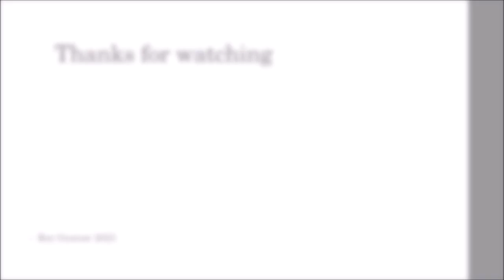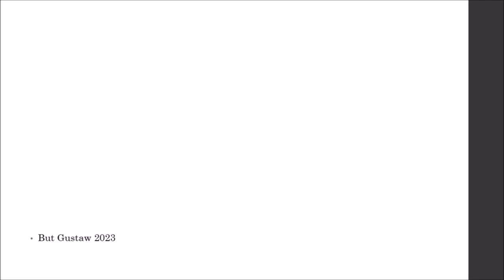shoeplay zLHxw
Topics:
What do pigs grunt about? Scientists have trained artificial intelligence to recognize their emotions.
The researchers cloned the mice using freeze-dried skin cells.
Mouse embryos grown from skin stem cells.